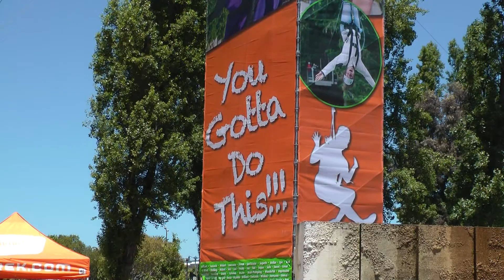You gotta do this... in San Francisco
Downtown San Francisco you can ride a zipline over Justin Herman Plaza.